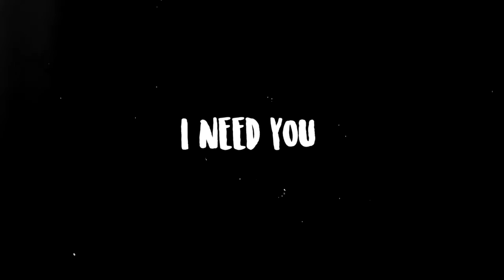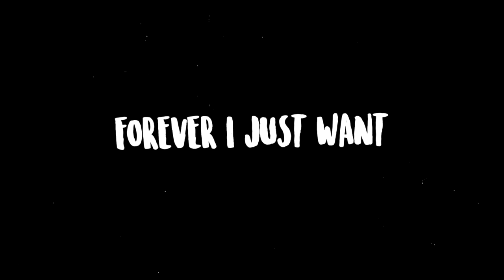Ludovico Moro - Don't Know Why (Lyric Video)